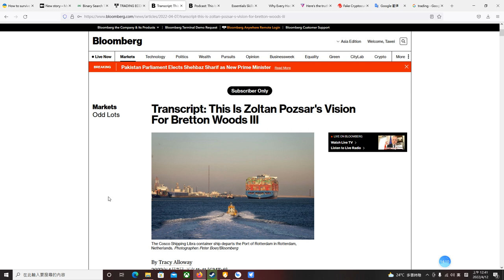Pozsar on DEDOLLARIZATION: Why are we in Bretton Woods III?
In this episode I am sharing my views on Zoltan Pozsar's view and explaining how dedollarization is inevitable. The US sanction will inevitably back fire their currency system.

加入獨享深度付費會員Line 群組，請加賴ID：ravenrock123

如果您覺得內容有所收穫，可以通過paypal打賞我！
你們的支持是我更新更好作品的動力！謝謝！

如果喜歡內容請幫助我分享到不同的社群，讓更多人看到，謝謝！

In this youtube channel, I mainly share how I trade different stuff...ETF, options, stocks, and even futures.  I will also share my views and analysis on global economic trends and events.

歡迎加入我們的Youtube會員頻道！

FB粉絲專頁/Twitter賬號: 灰岩金融科技

關注微信公眾號：灰岩國際諮詢/灰岩金融科技(id：ravenrock123)
知乎：Dorian君

知識星球：灰岩宏觀交易廳

捐助小額比特幣地址：

bc1qlm2l7kpwm6g643t427grmxgwraelzk8zjtcze2qhdqpdazmzq9ds7luwk4

喜歡的話幫忙轉發！